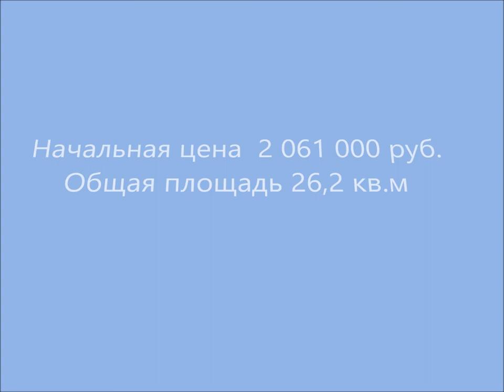Недвижимость, муниципальные торги, Москва, ул Фестивальная, метро Речной вокзал